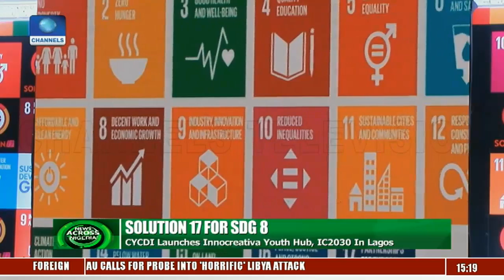CYCDI Launches Innocreativa Youth Hub, IC2030 In Lagos